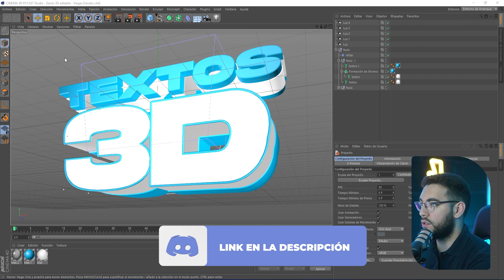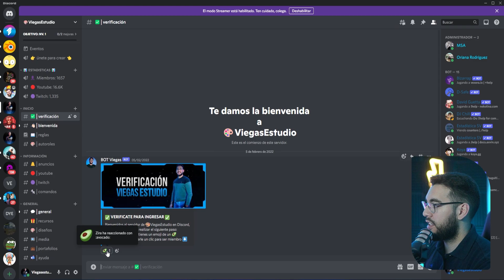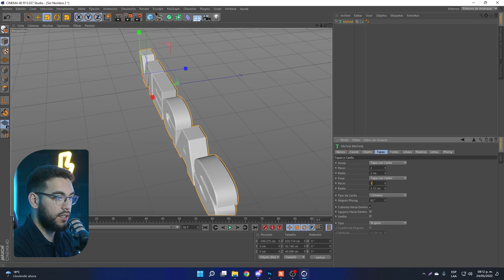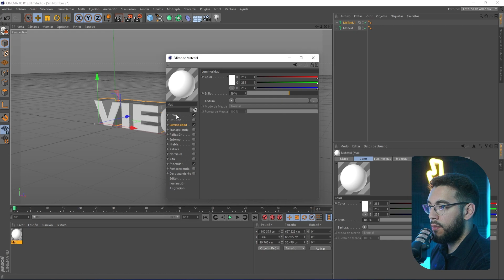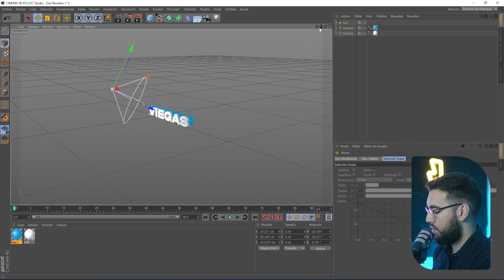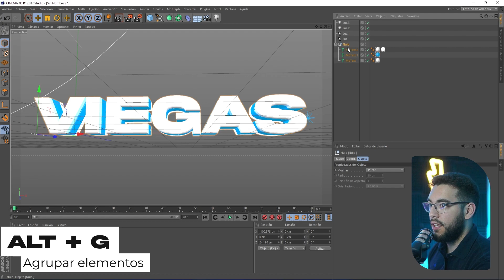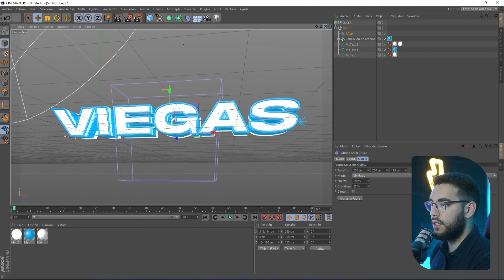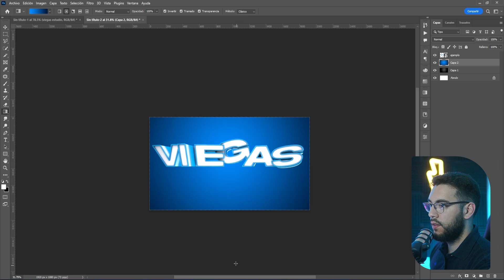Como hacer textos 3D en Cinema 4D✅ | Tutorial de Iniciación + Editable GRATIS ⚡🤯